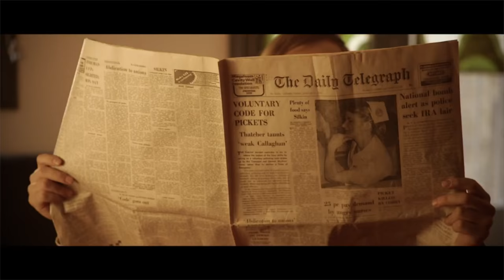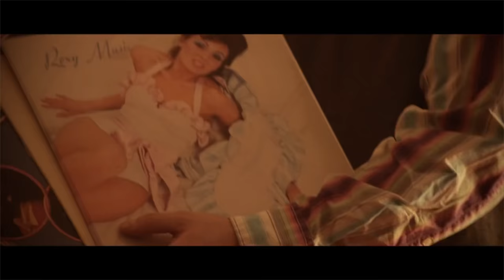Cartoon feat. Jüri Pootsmann - I Remember U [NCS Official Video]